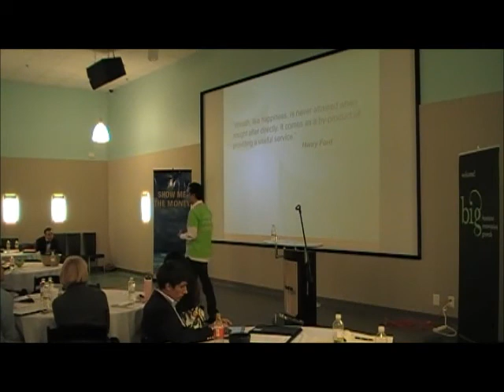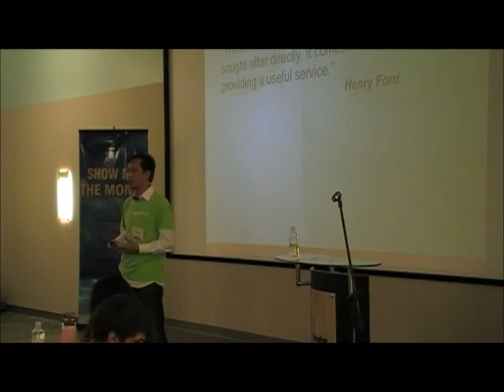BIG Event Part 3 (Business Innovation Growth Conference) - Feb. 16, 2012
Feb. 16, 2012 - Hissho Sushi hosted the B.I.G. (Business Innovation Growth) event for local businesses.  The topic of the conference was "Value Creation" and Hissho President, Philip Maung spoke on "Value in Customer Service".